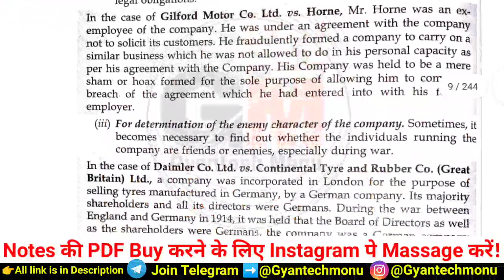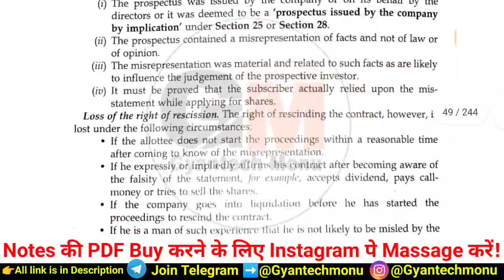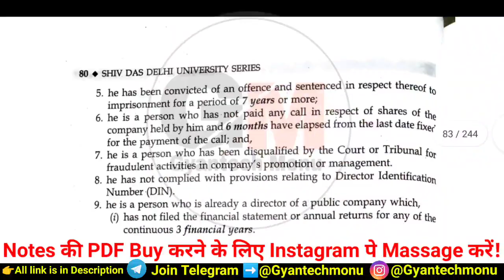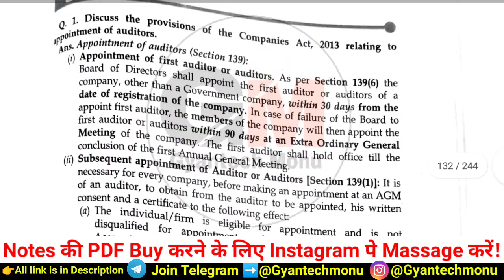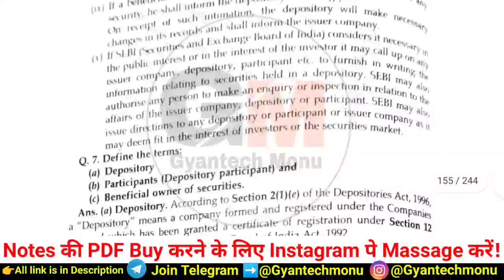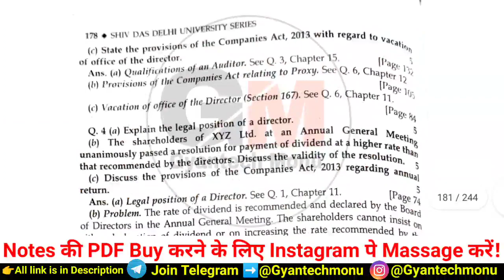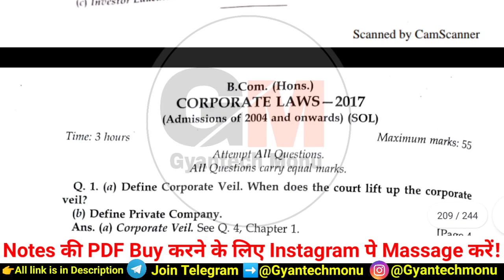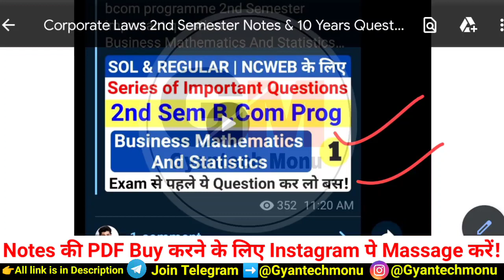Corporate Laws 2nd Semester Complete Notes & 10 Years Important Question Paper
2nd Semester Corporate Law B.Com Hons Important Question